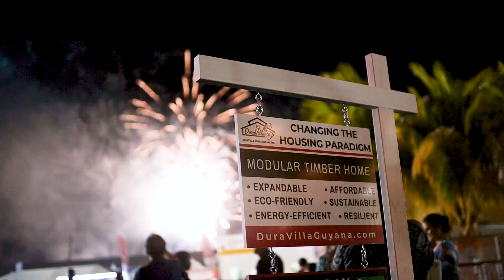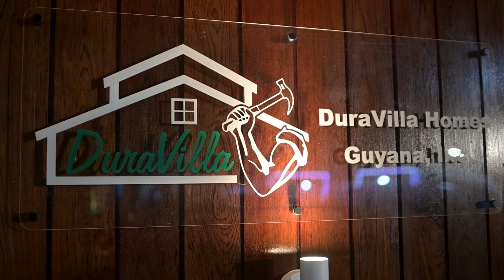DuraVilla Homes Guyana Inc. - Modular Timber Homes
DuraVilla has engineered and developed a building system that uses traditional construction methods to offer a sustainable, affordable and modern Hybrid Modular Housing Solution.

From procurement and production of materials, to manufacturing and installation, DuraVilla's building practices focus on minimized waste, reduced energy consumption, reduced emissions and reduced negative impact on climate change.